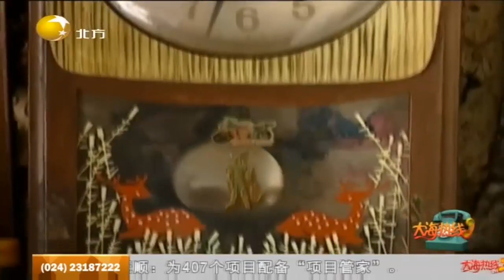《调解：一母生九子 老来遇难题》接续